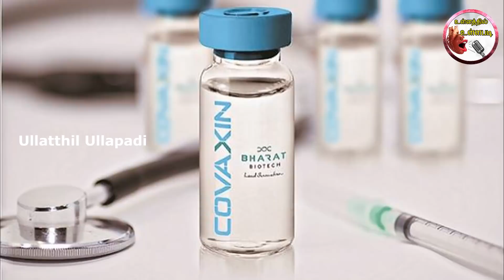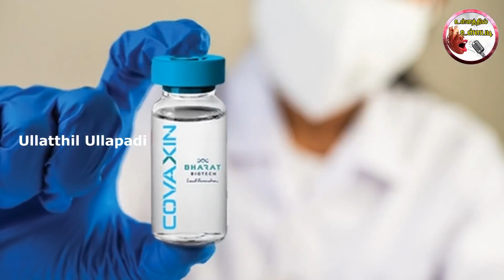மகிழ்ச்சி செய்தி ! முழு அனுமதி அளித்த இந்தியா !